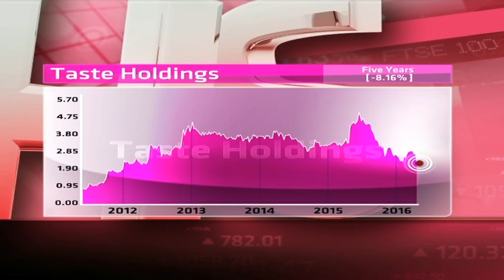Taste Holdings - Hot or Not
Taste Holdings owns National Wholesale Jewellery, Arthur Kaplan. It also owns Dominos (South Africa), Maxi's, the Fish & Chips Co. and now Starbucks (South Africa). It has a market cap of R924.4 million, has no PE and a dividend yield of 2, 82 per cent. Guest Devin Shutte from MyWealth Investments and resident expert Paul Theron from Vestact decide whether Taste Holdings is hot or not.